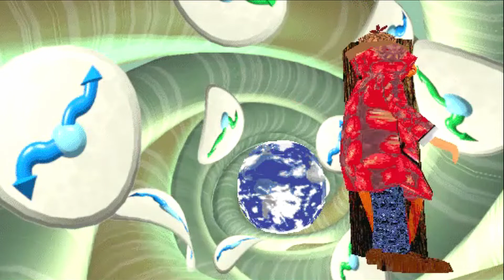Wolbo's Adventure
The brave Wolbo seeks a way to destroy the Rat King once and for all